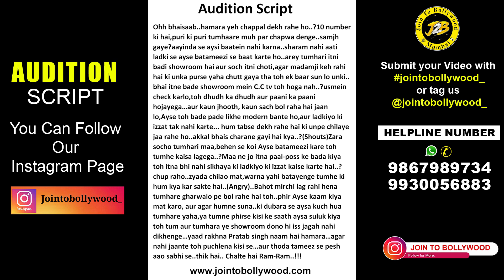Acting Monologues In Hindi | Acting Scripts To Practice At Home | J2B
Audition Script

Ohh bhaisaab..hamara yeh chappal dekh rahe ho..?10 number ki hai,puri ki puri tumhaare muh par chapwa denge..samjh gaye?aayinda se aysi baatein nahi karna..sharam nahi aati ladki se ayse batameezi se baat karte ho..arey tumhari itni badi showroom hai aur soch itni choti,agar madamji keh rahi hai ki unka purse yaha chutt gaya tha toh ek baar sun lo unki.. bhai itne bade showroom mein C.C tv toh hoga nah..?usmein check karlo,toh dhudh ka dhudh aur paani ka paani hojayega…aur kaun jhooth, kaun sach bol raha hai jaan lo,Ayse toh bade pade likhe modern bante ho,aur ladkiyo ki izzat tak nahi karte... hum tabse dekh rahe hai ki unpe chilaye jaa rahe ho..akkal bhais charane gayi hai kya..?(Shouts)Zara socho tumhari maa,behen se koi Ayse batameezi kare toh tumhe kaisa lagega..?Maa ne jo itna paal-poss ke bada kiya toh itna bhi nahi sikhaya ki ladkiyo ki izzat kaise karte hai..? chup raho..zyada chilao mat,warna yahi batayenge tumhe ki hum kya kar sakte hai..(Angry)..Bahot mirchi lag rahi hena tumhare gharwalo pe bol rahe hai toh..phir Ayse kaam kiya mat karo, aur agar humne suna..ki dubara se aysa kuch hua tumhare yaha,ya tumne phirse kisi ke saath aysa suluk kiya toh tum aur tumhara ye showroom dono hi iss jagah nahi dikhenge…yaad rakhna Pratab singh naam hai hamara…agar nahi jaante toh puchlena kisi se…aur thoda tameez se pesh aao sabhi se..thik hai.. Chalte hai Ram-Ram..!!!